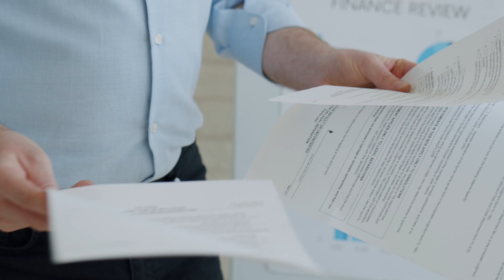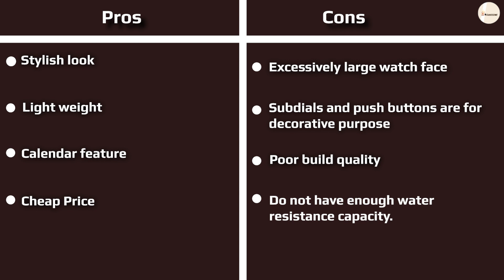Curren Watch Review – Good or Bad? | Are They Worth The Price?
Do you know about the Curren watch? Are you looking for a good and stylish affordable watch? Can a cheap watch really be good? In this Curren watches reviews, we will answer these three questions and know more about the Curren watch in detail.